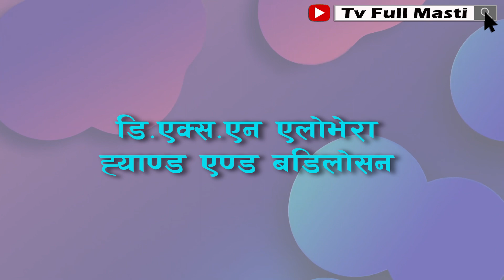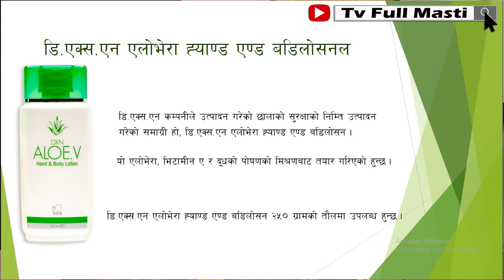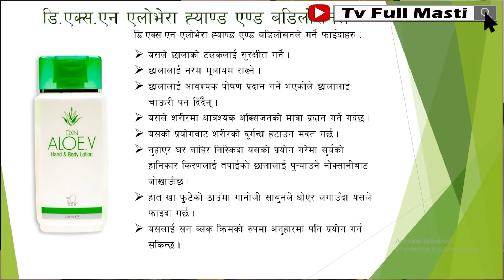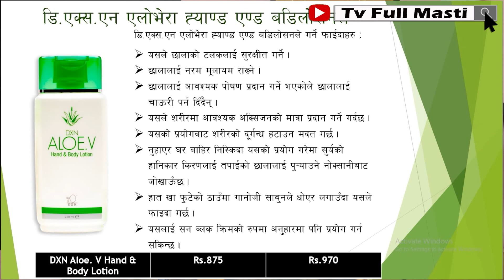Benefits DXN ALOE V Hand & Body Lotion ll छालाजन्य समस्याको लागी उपयोगी बडिलोसन llबडिलोसनको फाइदाहरु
शुरुमा कामदार, पछि मालिक ! ll DXN Journey ll DXN मा सफल हुने मन्त्र के छ ? ll Saru Silwal, DD

We have specially this program for those people who are facing the problem related to health and beauty. We provide them with necessary health and beauty tips. We hope our small effort in preparing this program will help you with your problems.

(यदि तपाई पनि डि.एक्स.एन ब्रान्डका सामाग्री र यसको प्रयोग कसरी गर्ने ? भनेर सोच्दै हुनुन्छ भने आफ्नो जिज्ञासा र स्वास्थ समस्या यस भिडियो कमेन्टको रुपमा छोड्न सक्नु हुनेछ ।

हामी तपाईको समस्या अनुभवि लिडरद्धार समाधान गर्नेछौ । )
Note :- हामीले यस युटुबमा आएको प्रश्नलाईमात्र समावेश गरेर कार्यक्रम तयार गरिने हुदाँ आफ्नो प्रश्न र समस्या युटुबमा बाट आएका DXN को भिडियोमा मात्र कमेन्ट गर्नु होला । अन्यथा यहाँको प्रश्न समावेश नहुनसक्छ ।

यस च्यानल मा रहेका गीत, संगीत तथा video हरु कपि, Download गरी अन्य Chanel मा upload गरेको पाएमा प्रचालित कानुन बमोजिम कडा भन्दा कडा कर्बाही गरिनेछ । Ltd.2022